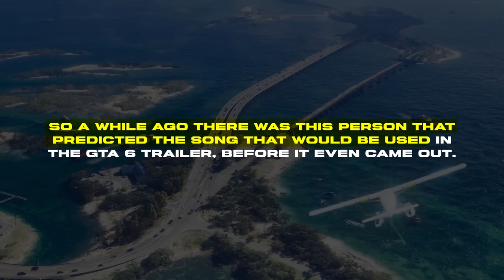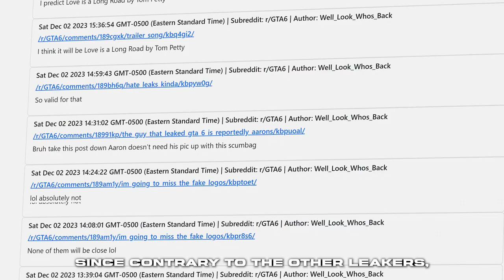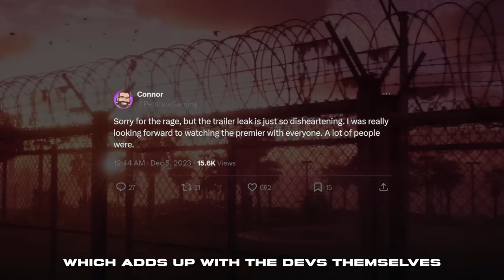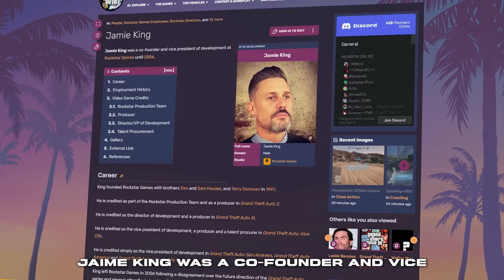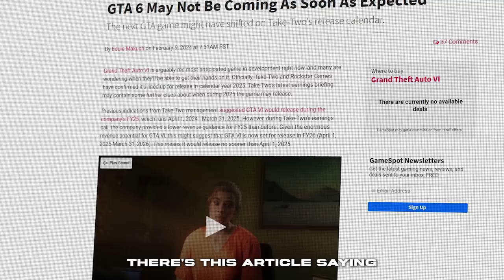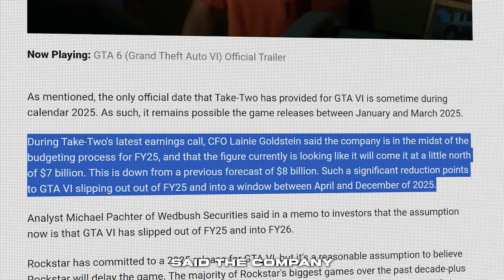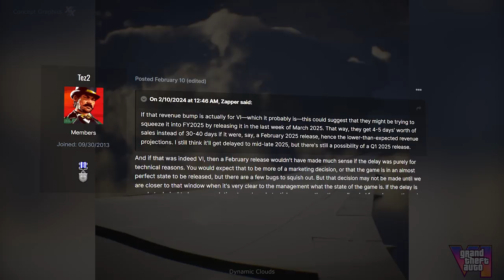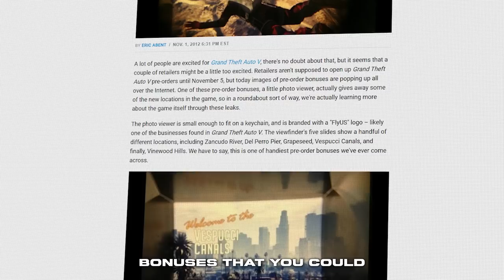GTA 6 Gameplay Leak.. IS IT REAL?! (a lot of GTA 6 features LEAKED)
GTA 6 with a lot of unexpected news.. 🤯